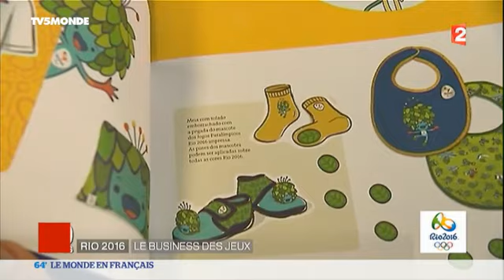Jeux Olympiques : la flamme à Rio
À deux jours de l'ouverture des jeux Olympiques, Jean-Luc Eyguesier fait le point sur les faits insolites ou les faits marquants attendus pour ces Jeux. Manifestations, sportifs russes exclus et business des jeux.
Chronique enregistré dans le 64' du 3/8/16